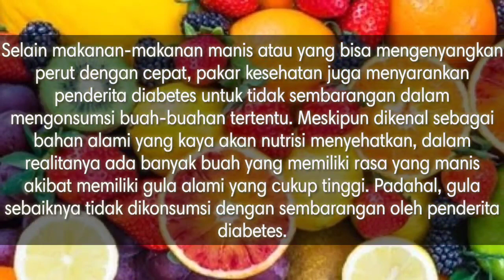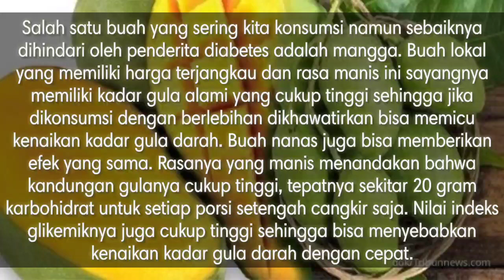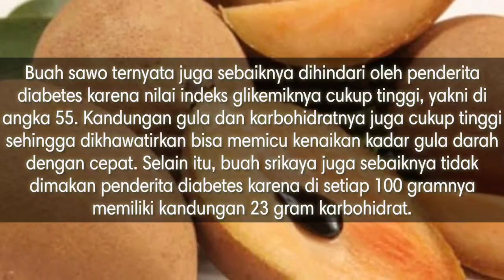MAKANAN PANTANGAN BAGI PENYAKIT DIABETES APA SAJA?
Buah Terlarang Bagi DiabetesDemi mencegah datangnya lonjakan kadar gula darah yang tidak terkendali yang tentu akan meningkatkan risiko komplikasi, penderita diabetes memang harus mengubah gaya hidupnya dengan drastis. Salah satunya adalah dengan menerapkan diet khusus. Sebagai contoh, penderita diabetes sebaiknya tidak mengonsumsi makanan manis atau tinggi gula karena hal ini bisa mempengaruhi kadar gula dalam tubuhnya.Selain makanan-makanan manis atau yang bisa mengenyangkan perut dengan cepat, pakar kesehatan juga menyarankan penderita diabetes untuk tidak sembarangan dalam mengonsumsi buah-buahan tertentu. Meskipun dikenal sebagai bahan alami yang kaya akan nutrisi menyehatkan, dalam realitanya ada banyak buah yang memiliki rasa yang manis akibat memiliki gula alami yang cukup tinggi. Padahal, gula sebaiknya tidak dikonsumsi dengan sembarangan oleh penderita diabetes.Salah satu buah yang sering kita konsumsi namun sebaiknya dihindari oleh penderita diabetes adalah mangga. Buah lokal yang memiliki harga terjangkau dan rasa manis ini sayangnya memiliki kadar gula alami yang cukup tinggi sehingga jika dikonsumsi dengan berlebihan dikhawatirkan bisa memicu kenaikan kadar gula darah. Buah nanas juga bisa memberikan efek yang sama. Rasanya yang manis menandakan bahwa kandungan gulanya cukup tinggi, tepatnya sekitar 20 gram karbohidrat untuk setiap porsi setengah cangkir saja. Nilai indeks glikemiknya juga cukup tinggi sehingga bisa menyebabkan kenaikan kadar gula darah dengan cepat.Buah pisang juga sebaiknya tidak sembarangan dikonsumsi penderita diabetes karena indeks glikemiknya di angka sekitar 46 hingga 70. Sementara itu, setiap setengah cangkir sajian pisang sudah menyediakan 15 gram karbohidrat.Jika penderita diabetes ragu, mereka bisa meminta saran dokter untuk mengetahui buah apa yang aman bagi kesehatannya dan mengonsumsinya dengan porsi yang tepat.